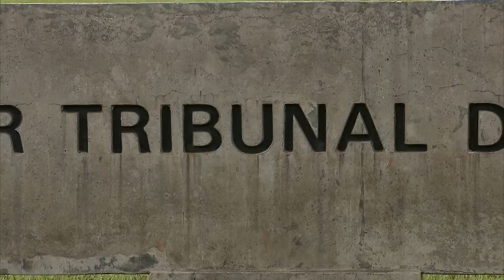Em caso de perda total, apólice só será paga integralmente se o valor do bem não sofrer depreciação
A Terceira Turma do Superior Tribunal de Justiça (STJ) manifestou o entendimento de que, em caso de perda total, a indenização do seguro só corresponderá ao montante integral da apólice se o valor do bem, no momento do sinistro, não for menor.